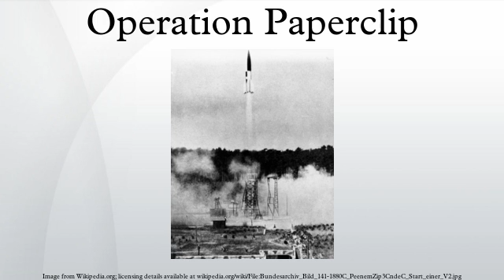Operation Paperclip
Operation Paperclip was the Office of Strategic Services (OSS) program in which over 1,500 German scientists, technicians, and engineers from Nazi Germany and other foreign countries were brought to the United States for employment in the aftermath of World War II. It was conducted by the Joint Intelligence Objectives Agency (JIOA), and in the context of the burgeoning Cold War. One purpose of Operation Paperclip was to deny German scientific expertise and knowledge to the Soviet Union and the United Kingdom, as well as inhibiting post-war Germany from redeveloping its military research capabilities.
Although the JIOA's recruitment of German scientists began after the Allied victory in Europe on May 8, 1945, U.S. President Harry Truman did not formally order the execution of Operation Paperclip until August 1945. Truman's order expressly excluded anyone found "to have been a member of the Nazi Party, and more than a nominal participant in its activities, or an active supporter of Nazi militarism". However, those restrictions would have rendered ineligible most of the leading scientists the JIOA had identified for recruitment, among them rocket scientists Wernher von Braun, Kurt H. Debus and Arthur Rudolph, and the physician Hubertus Strughold, each earlier classified as a "menace to the security of the Allied Forces".